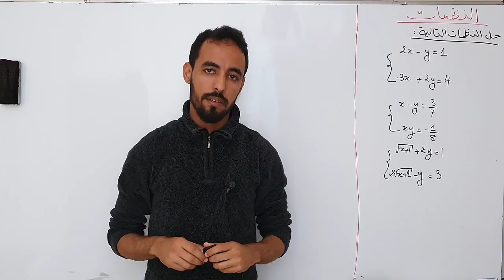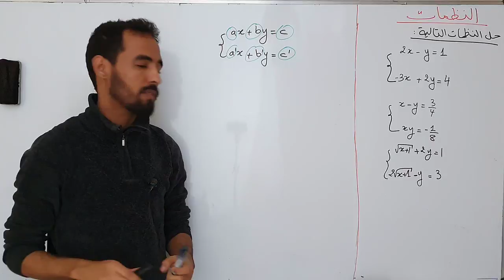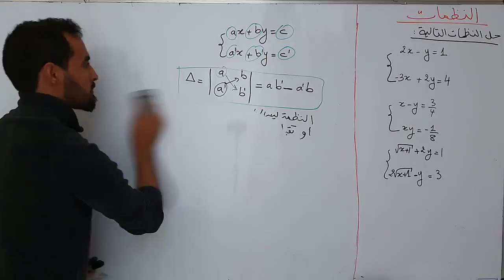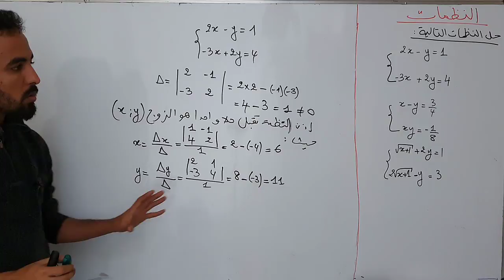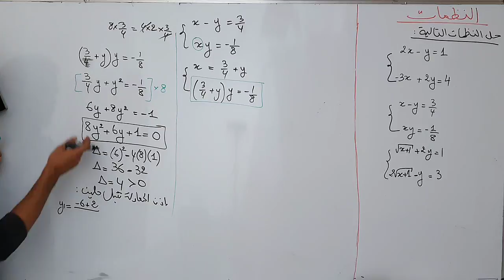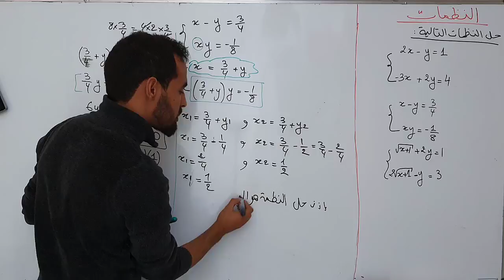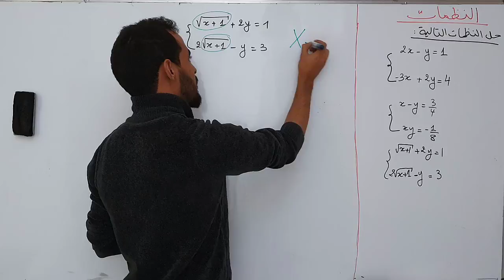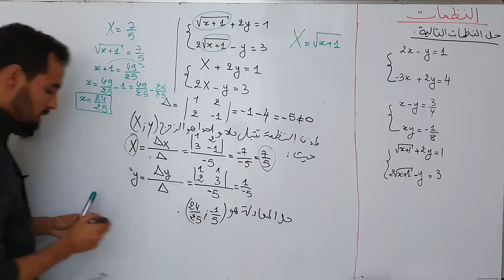النظمات - جدع مشترك علمي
هذه القناة تهتم بكل ما يخص الرياضيات
شرح و تبسيط دروس الرياضيات
شرح و تبسيط بعض المواضيع و الحقائق حول الرياضيات ببساطة و طريقة ممتعة
تصحيح تمارين و امتحانات و فروض الرياضيات